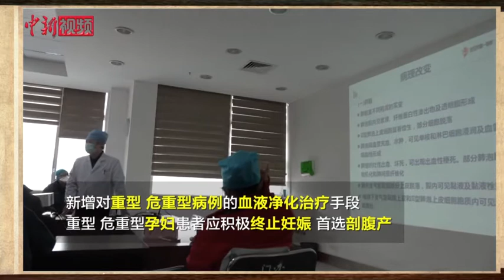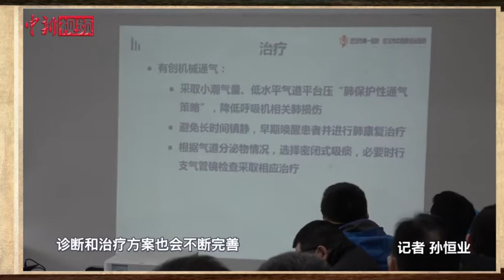《战“疫”日志》第23期：方舱医院陆续清零休舱 妇女节致敬抗疫"女子力"